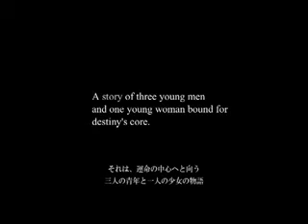FINAL FANTASYⅦ DIRGE of CERBERUS 予告